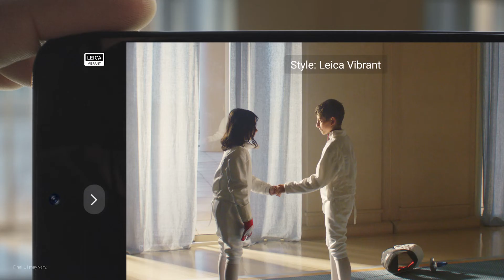Xiaomi 13T Series Digital Ad Q4 2023 30s (Philippines, Version 1) [HD/ST]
Xiaomi 13T Series: Masterpiece in sight.

This content in Full High Definition, and in Stereo where available.

DRPS One 10116: Xiaomi 13T Series Digital Ad Q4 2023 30s (Philippines, Version 1) [HD/ST]